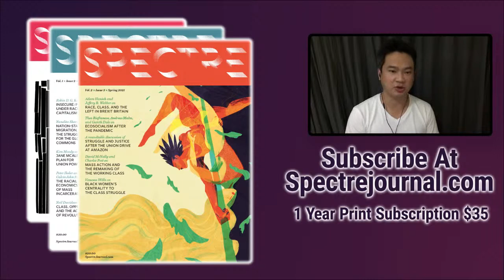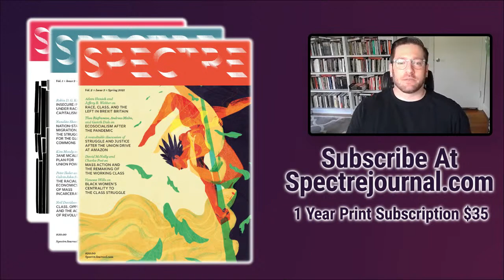Uprising Against the Coup: Myanmar and the Regional Struggle for Democracy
Join Haymarket Books and Spectre for a discussion of the ongoing struggle for democracy in Myanmar and beyond.

On February 1st, the military in Myanmar annulled democratic elections and seized power in a coup. In response, the country’s people have risen up, staging an unending wave of mass protests and strikes against the regime. The military has responded with brutal repression, killing hundreds throughout the country. This struggle comes on the heels of similar uprisings in Hong Kong and Thailand. Join this Spectre Live! webinar to hear speakers discuss the uprising and its implications for the fight for democracy throughout the region.

Speakers:

Thiti Jamkajornkeiat is a Ph.D. candidate in South and Southeast Asian Studies at the University of California, Berkeley. He is currently involved with the Association for Thai Democracy (ATD) based in the US. His doctoral research investigates anti-capitalist praxis, decolonization, and leftist internationalism in post-war Indonesia with an endeavor to conceptualize Marxism from the periphery.

Me Me Khant is from Yangon, Myanmar and is a candidate for Master’s in International Policy (MIP) and Knight-Hennessy Scholar at Stanford University. She began her activism for democratic cause in Myanmar as a Students’ Union leader before coming to the United States. A poet and activist, she has written and spoken out about human rights challenges in Myanmar – especially regarding women’s rights, ethnic minority issues, and freedom of speech. She's a co-founder of Virtual Demonstrations Movement and has been organizing both virtual and in-person rallies in the Myanmar diaspora community, including Milk Tea Alliance rallies and global protests.

Kevin Lin writes about China's labor movement and the Hong Kong protest movement.

Geoffrey Aung is a Ph.D. Candidate in the Department of Anthropology at Columbia University.

Zachary Levenson is an editor of Spectre. He teaches sociology at the University of North Carolina, Greensboro and is a senior research associate at the University of Johannesburg in South Africa.